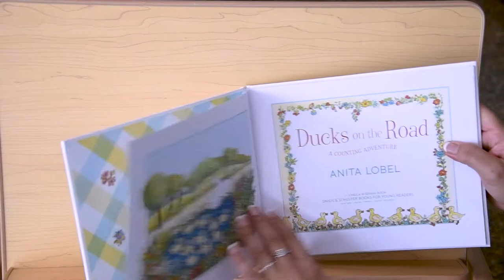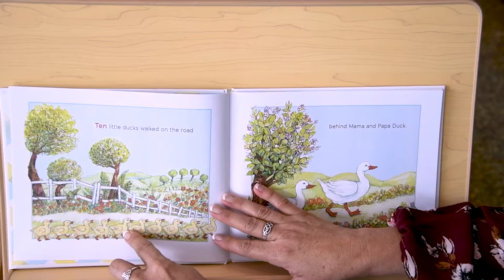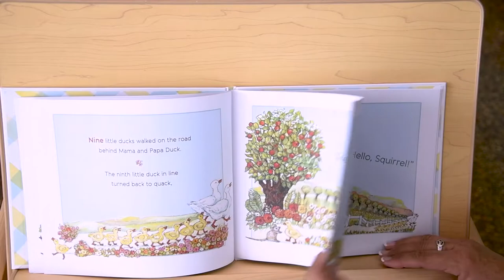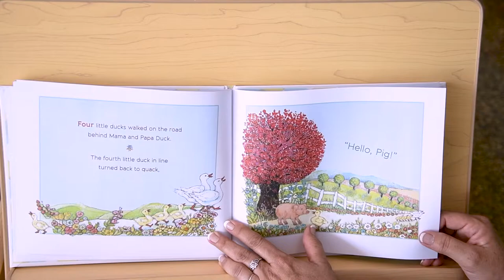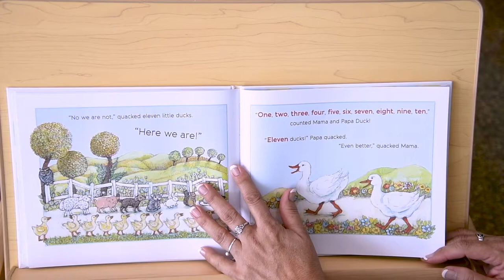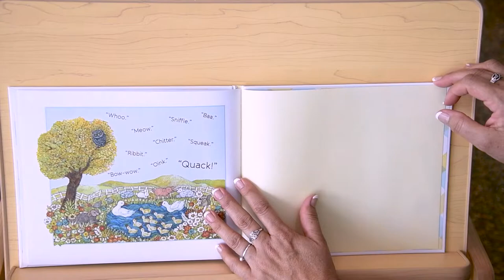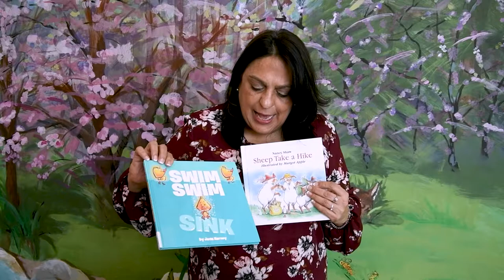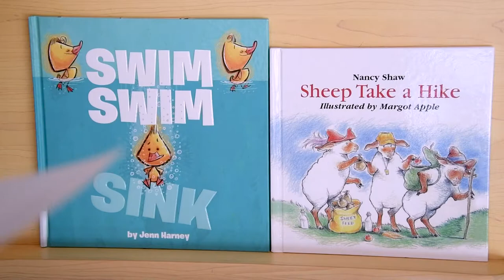Storytime with Ms. Carmen - 02/24/21